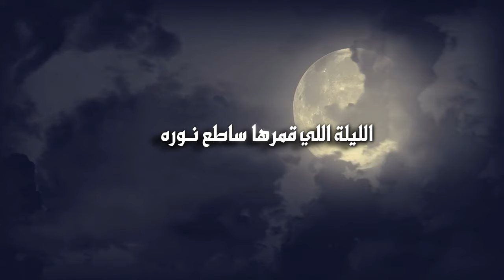الليلة اللي قمرها ساطع نوره كلمات مرير الحبيل أداء مهنا العتيبي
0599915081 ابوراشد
رابط مباشر إلى الواتس آب

 لغز مرير الحبيل مرير الحبيل الجيب مرير الحبيل الحب مرير الحبيل وصف الجيب